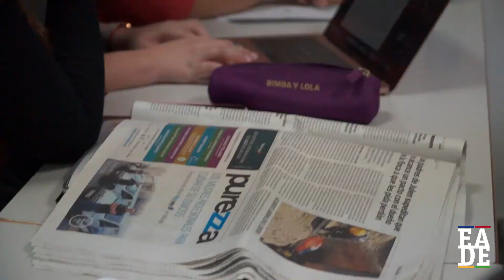Taller de Prensa-Primero comunicacion